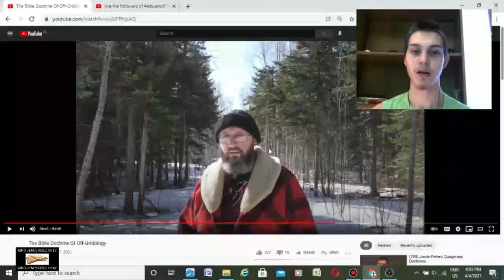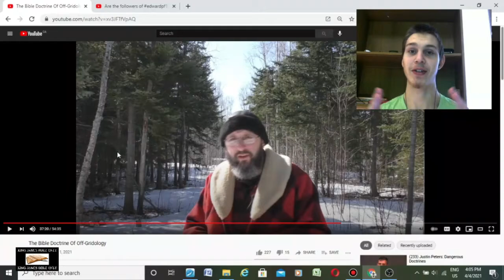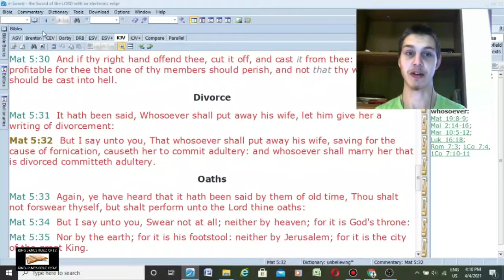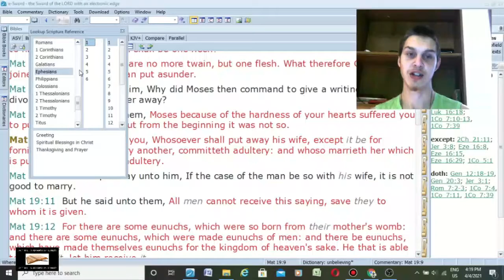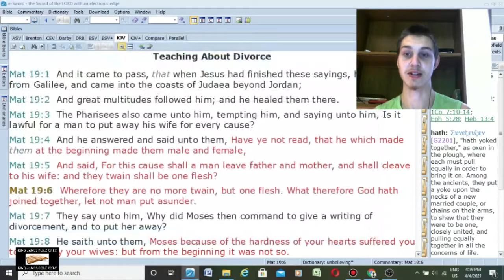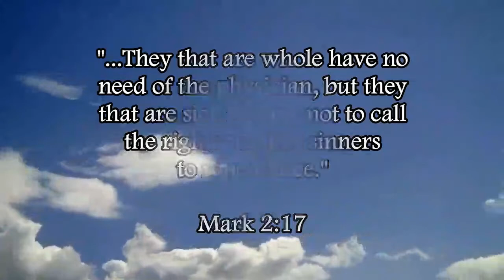Bryan Denlinger's Serious Error On Off-Grid Divorce